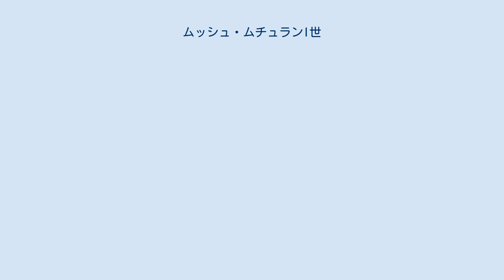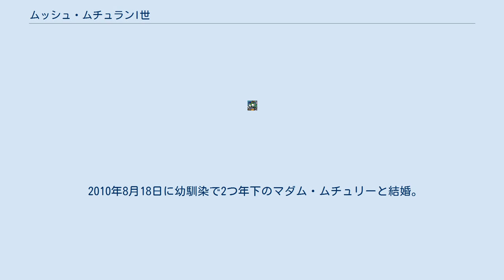ムッシュ・ムチュランI世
ムッシュ・ムチュランI世は、青森県むつ市が地場産品の販売促進を目指し取り組んでいるプロジェクト「むつ市のうまいは日本一!」のイメージキャラクター。
 名前のムチュランとは、むつと夢中をイメージさせたものである。
 ムチュランのキャッチフレーズは「てっぺん下北　味・趣・覧（みしゅらん）　むっつ星」である。
これは、農林水産物、自然、人情の素晴らしく、味（あじ）、趣（おもむき）、様（さま）は三つ星どころか、むっつ星だという思いをこめたもの。
 出身は遠い夜空に輝く美食星である。
釜臥山から見えるむつ市の夜景の美しさを、大地に輝くアゲハ蝶を思いむつ市に降り立った。
むつ市と下北の豊かな食と人々の優しさに魅せられて住みついた。
 2009年9月1日付けでむつ市から特別住民票を交付された。
住民票によると、生年月日は平成元年6月2日（地球暦）、住所はむつ市中央一丁目8番1号（むつ市役所本庁舎の所在地）となっている。
また、イメージソングも作られた（作詞・作曲・編曲・歌は青森放送のラジオ番組から生まれた3人組ユニット「トリオ★ザ★ポンチョス」）。
 2010年8月18日に幼馴染で2つ年下のマダム・ムチュリーと結婚。
 2012年6月23日には、待望の第一子「プリンセス・ムチュリン」が誕生した。